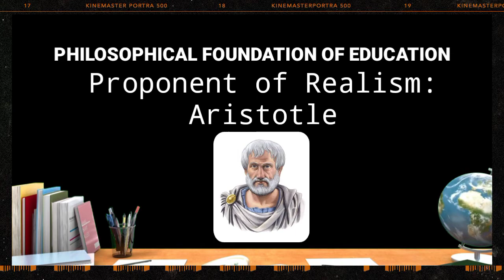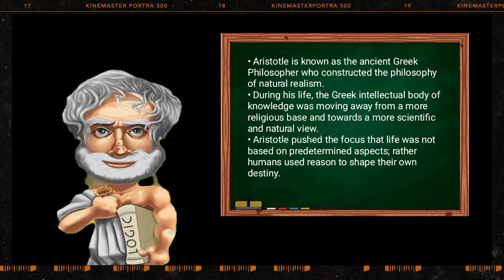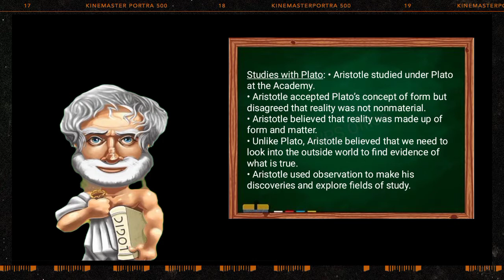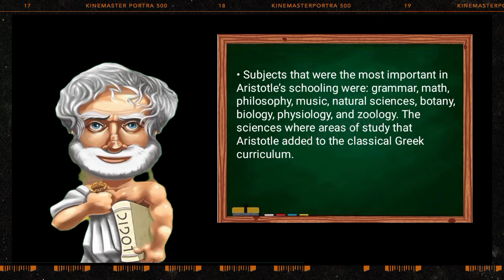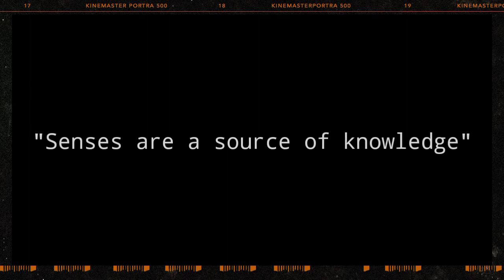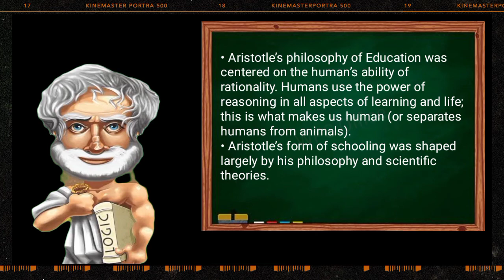Proponent of Realism (Aristotle) - a Short Video Project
Output 2 - a Short Video Project about the proponent of realism which is one of the philosophical foundations of education.

SURIO, EDILBERTO C.
BSEd-SCIENCE 2